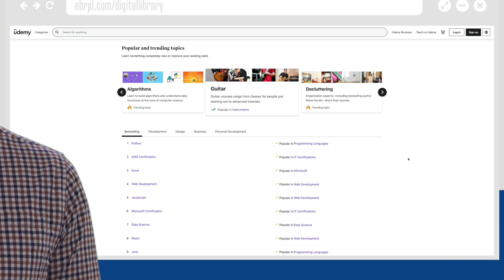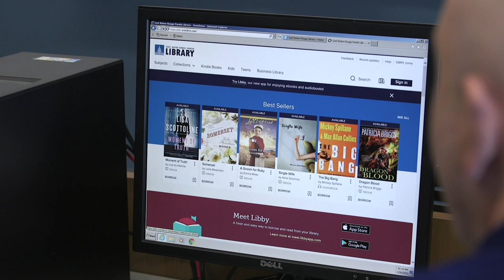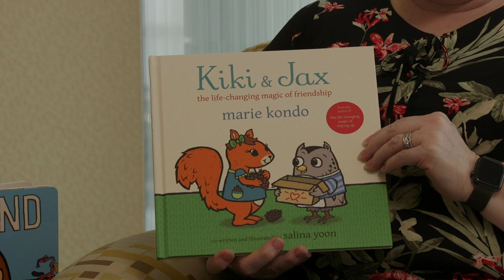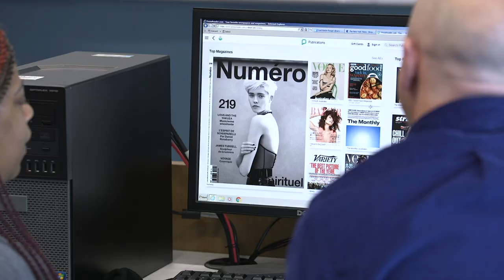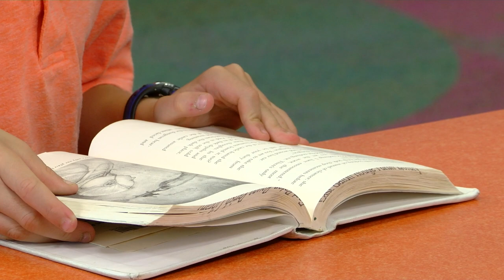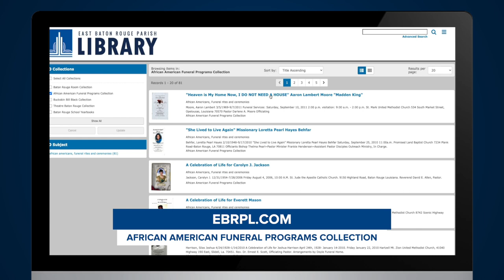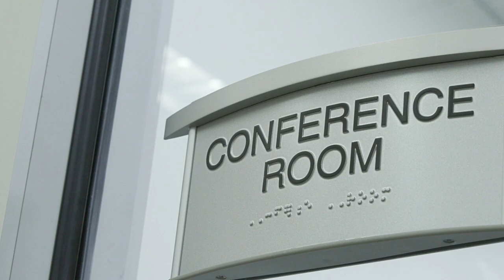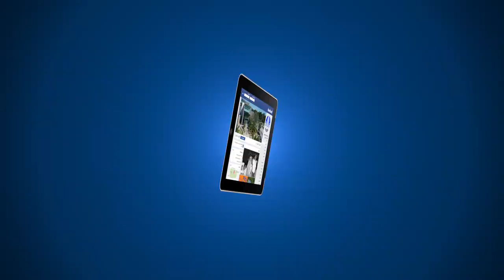September 2021 | The Library Road Show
News and events from across the East Baton Rouge Parish Library System in September 2021.